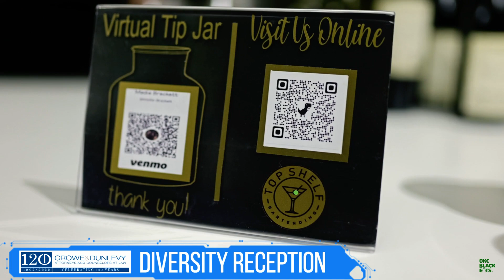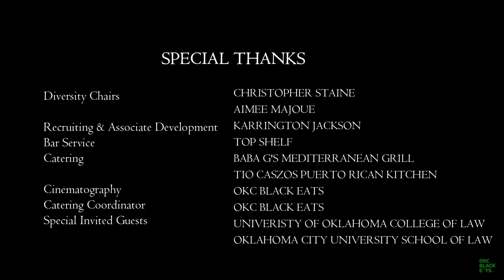Crowe & Dunlevy Diversity Reception (November 15, 2022)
OKC Black Eats, LLC is a marketing consulting agency that provides revenue-generating solutions for Black-owned restaurants, chefs, and small businesses. Our mission is to continue stimulating the local economy by circulating local dollars in predominately African/Black American communities and elevating the awareness of Black restaurants and hospitality professionals in the OKC Metro Area.